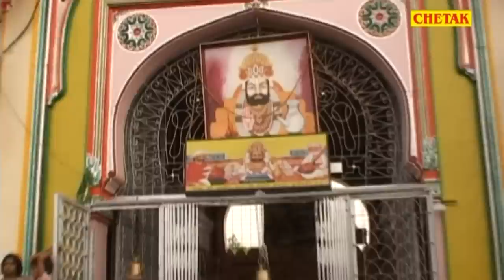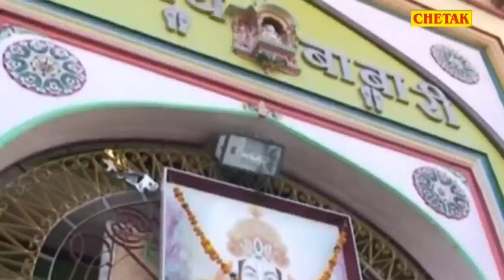Ramdev Ke Mela Mein Runicha Mein Rani Nache Rani Rangili,Ramkumar Maluni,Mangal Singh,Mana Ram Ram D